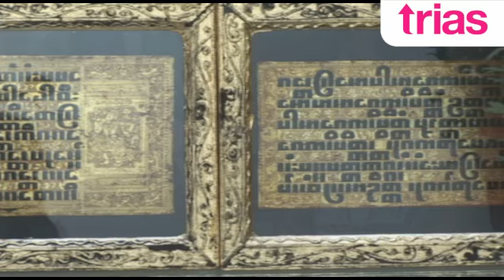Francina Vila demana a l'Ajuntament que dediqui un carrer al Tíbet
La regidora nacionalista vol que la ciutat expressi així, el seu compromís i solidaritat amb la causa tibetana, com a símbol de la llibertat i el respecte a la diversitat cultural i lingüística